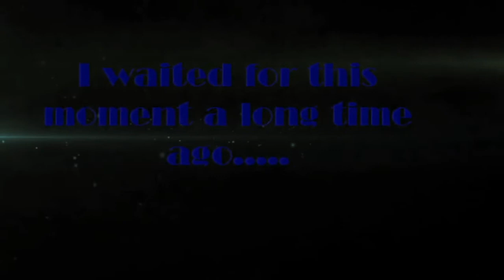DarkOrbit Level up - MΞĞΛŦЯØN-BG